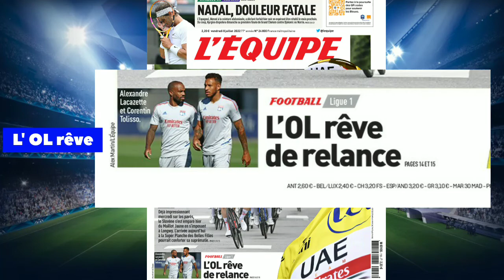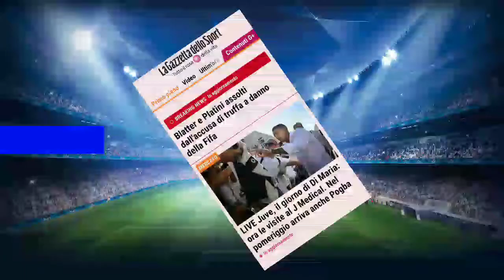ECHANGE DE FOLIE ENTRE BARÇA - CHELSEA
Chelsea prêt à sacrifier deux joueurs pour Frenkie De Jong